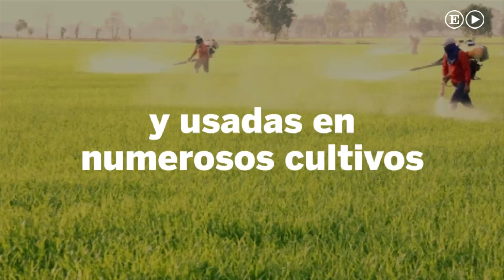4 grandes amenazas para las abejas | Ciencia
El cambio climático, depredadores como las avispa asiática, algunos pesticidas y la falta de estudios son algunas de las amenazas para las abejas, una especie clave para la polinización.